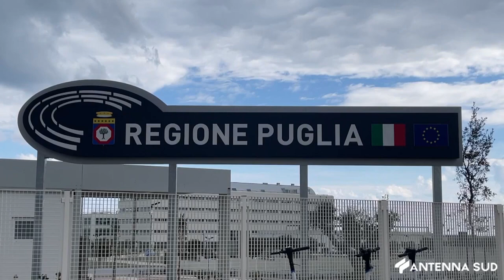11 APRILE 2024 - BARI SCOSSA IN REGIONE, TUPPUTI SI DIMETTE DA CAPOGRUPPO DI “CON EMILIANO”